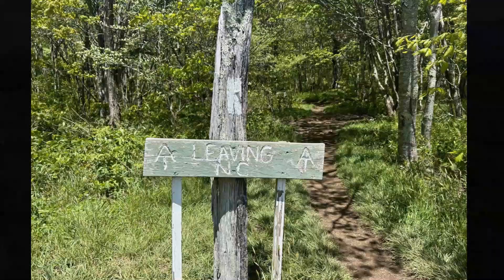2023 Appalachian Trail Running Tour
Video of Adventure Running Co.'s 2023 Appalachian Trail running tour along the high balds of the Tennessee/North Carolina border. Based out of Asheville, NC, this tour covers one of the most scenic stretches of the Appalachian Trail with good trail running and great views from the spectacular high balds.

5 day guided and supported running tours on the most spectacular trails in the world. for more details! You run, we take care of the rest!